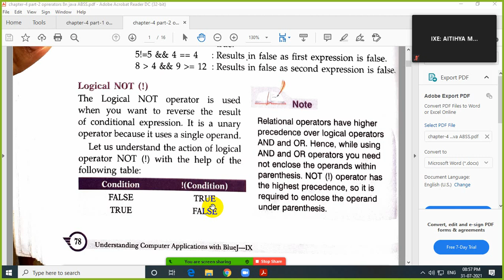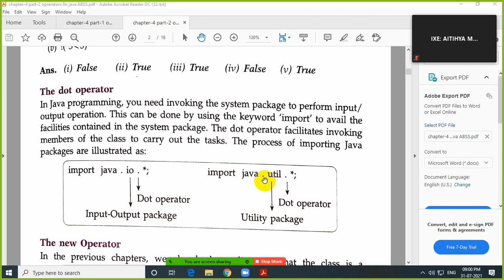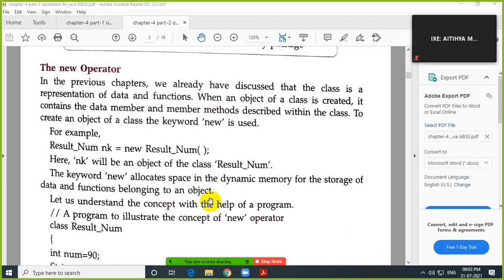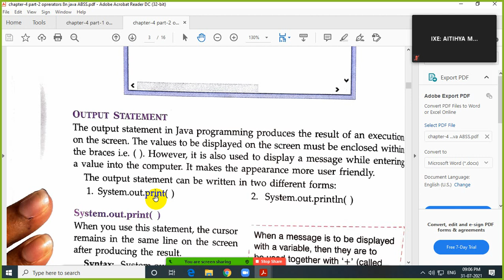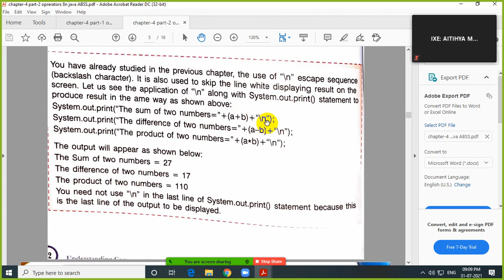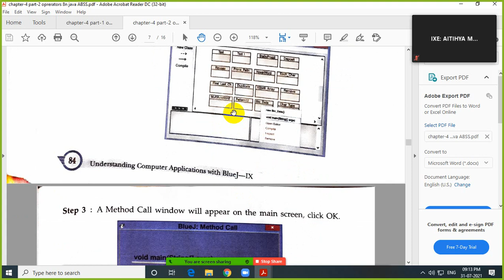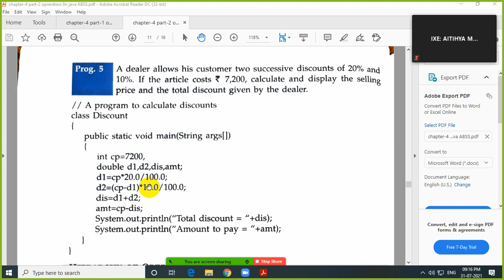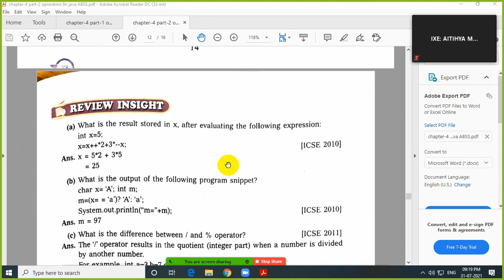Chapter-4 part-2 |Methodist School